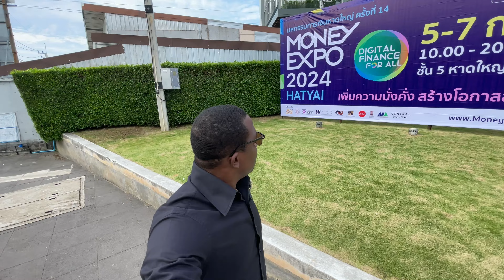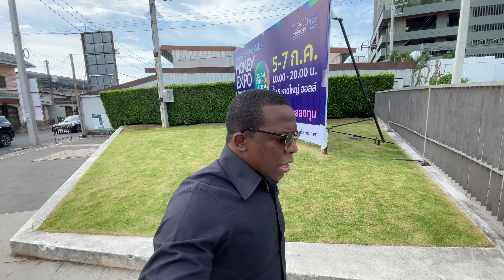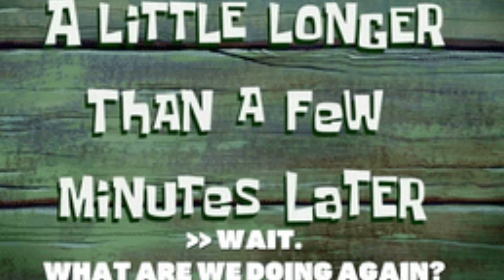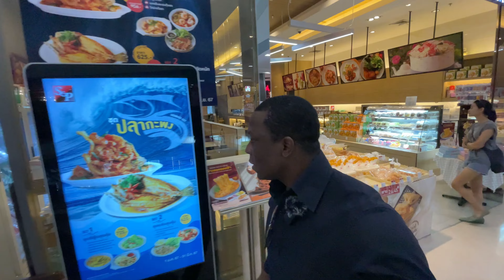Is America a racist country?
On this episode, I hold nothing back in sharing my personal experiences traveling and living around the world. Racism is the topic today, is America a racist country?